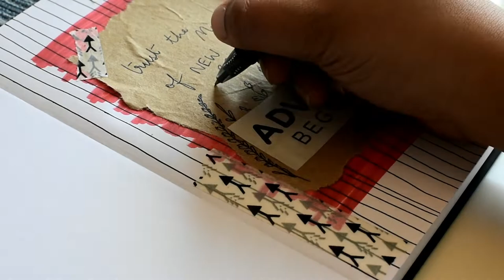How to design the first page of your diary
Hey everyone!

A new notebook is fantastic until you open it to the first blank page and wonder what to write.
So here I am with a first page design tutorial.

Edited using: Filmora Wondershare

Till next time, take care, stay creative!
Shiulee